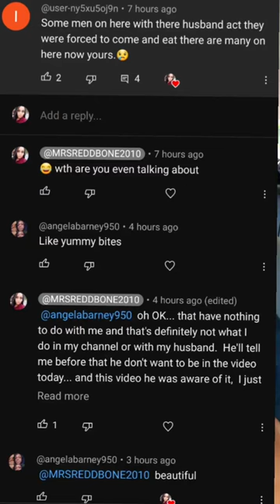CALLING OUT YOUTUBERS • PUTTING IT OUT THERE WITH PROOF